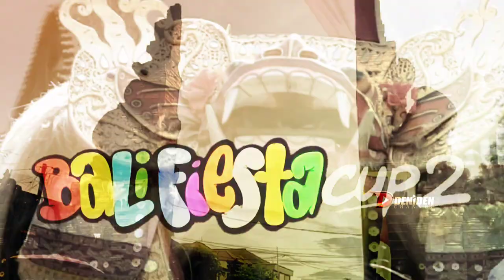Suka MURAI Gara Gara Dia - Balifiesta Cup 2 - Murai Tom Tom 3/3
Seorang kicau mania kawakan di Jatim yakni Pia Kroasia ini ternyata memang niat untuk mempengaruhi Tomi TMTN untuk cinta pada Hobi burung berkicau khususnya Murai Batu

Karna menurutnya sayang jika ia sebagai pengusaha kaos merchandise event burung , sedangkan ia selalu ada di setiap event burung tapi tak ikut sebagai kicau mania .

Alhasil , pada gelaran Balifiesta Cup 2 ia suskses menggondol tropi juara 1 kelas Utama dengan tiket 2 juta , yang tiketnyapun dibiayai oleh Pia Kroasia